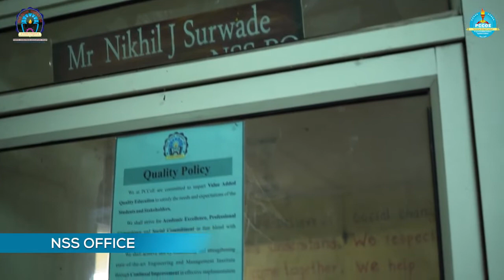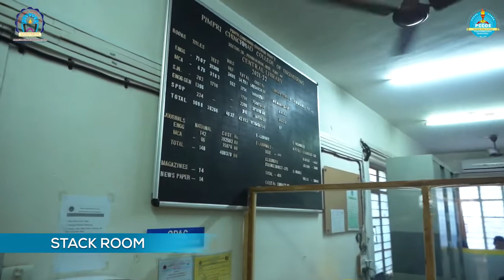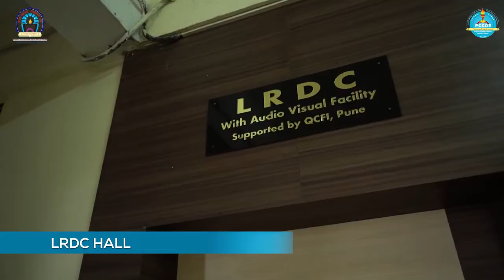PCET's Pimpri Chinchwad College of Engineering (PCCoE) Virtual Tour | Central Facilities | Pune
The Pimpri Chinchwad College of Engineering is an autonomous institute approved by the AICTE, New Delhi; and the SPPU, Pune. Established in 1999, the Pimpri Chinchwad College of Engineering (PCCoE) is one of the premier engineering colleges in Pune.

Nurtured and managed by the Pimpri Chinchwad Education Trust (PCET), the PCCoE functions proactively to provide the best professional environment to engineering and management students in terms of academics, industry-oriented training, sports, co, and extracurricular activities, cultural activities, competitions, etc to create true aesthetically sensitive, socially committed and technologically competent engineers and management professionals.B. Tech Courses offered include undergrad courses ranging from Mechanical Engineering, Computer Engineering, Information Technology, Civil Engineering, E&TC Engineering, Artificial Intelligence to Computer Engineering (Vernacular).

Postgrad courses offered include M. Tech in Mechanical: Heat Design, Design, Computers, Embedded Systems, VLSI, Construction & Management as well as MCA.